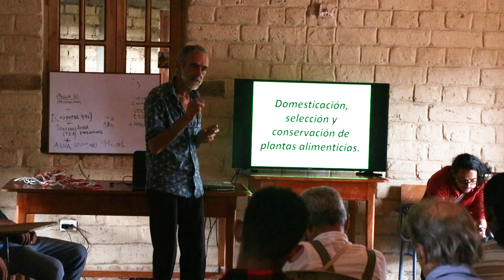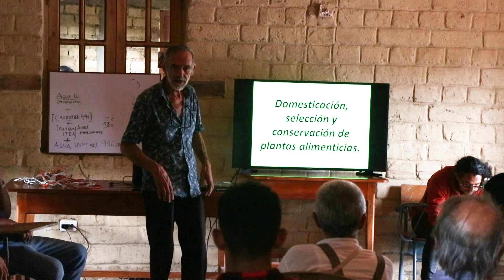Taller Herbolaria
Taller Herbolaria y Saberes asociados
Tinjacá, Boyacá, vereda Peñas Bajo.